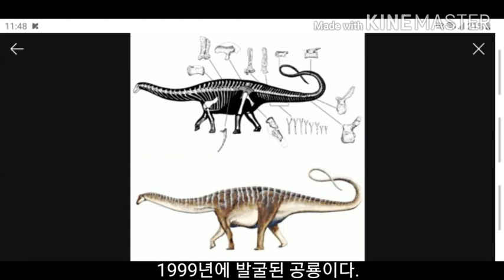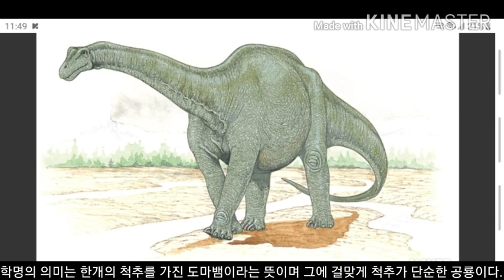[승짱토이]공룡 백과사전 [하플로칸토사우루스]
몸길이:21.5m, 몸무게:13톤